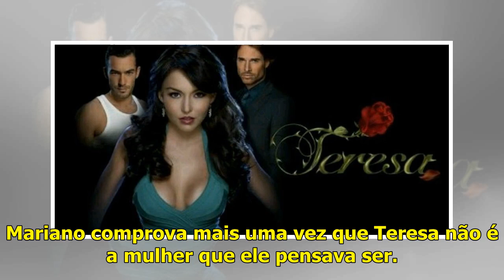Resumo da novela “Teresa” – segunda-feira, dia 01/04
Foto: Divulgação/SBT Confira o resumo da novela “Teresa” de segunda-feira, dia 01 de Abril, que está agendado para ser exibido a partir de 15h45, no SBT. Resumo do capítulo 124 da novela “Teresa” de s...